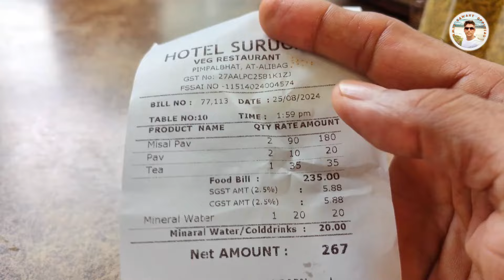सुरुची ची चविष्ट मिसळ | Suruchi's Tasty Missal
This is my first Food Vlog. So if you like it then give a thumps up. There is a restaurant called "Hotel Suruchi" in Alibaug where I ate Missal Pav once & became fan of it. It was tasty so I wanted to make vlog on it. So here I am presenting you Suruchi's Missal Pav.
Gears Used
*HIFFIN HST-61 Selfie Stick Tripod
Keep Supporting me so that I can continue providing you some interesting videos 😊🙏🏻